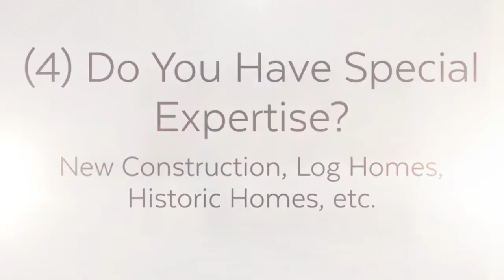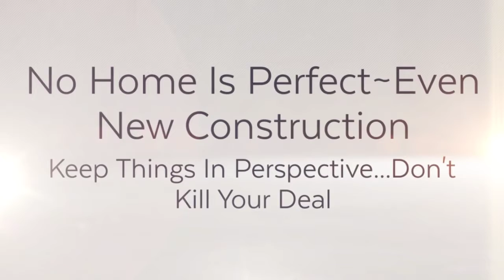Wise Home Inspections Four Questions To Ask Before Hiring A Home Inspector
| Home Inspection Coral Springs FL | Wise Home Inspections

Four Questions To Ask Before Hiring A Home Inspector
1-Do You Perform Repairs?
2-Do you have Insurance?
3-What doe your inspection include?
4-What is your expertise?

Looking for the best home inspection service?  After years of inspecting houses around Coral Springs and Fort Lauderdale, and rehabbing them for his own real estate business, Phil Wise founded Wise Home Inspections to take the worry out of buying a home.

So what do we check?  Every inch of the property is inspected including the roof, structural, electrical, air conditioning and plumbing.  We climb in the attic unless there is absolutely no room.  We check the interior and the exterior, including pools and sprinkler systems. We will notify you of every item that has a concern.

You will receive a detailed professional home inspection report within 24 hours of the inspection.  There will be a photo and a description of every item that needs concern. There can be major issues on homes that look gorgeous and we will be looking for them.  In addition, don’t be surprised if we find 30 to 40 items that need attention.  Most of these will be minor, but we include them so you know exactly what you are buying.  A lot of maintenance gets neglected in houses and usually, they are very easy to fix.  Our home inspection reports are super easy to read and include a summary of items that need repairing so you can easily provide that to the Seller if you plan to ask them to do the repairs or give you a credit.

We are committed to client satisfaction which is why we are prepared to offer our Guarantee.